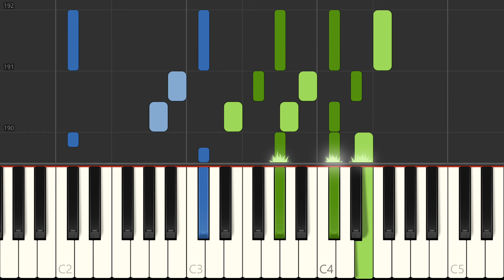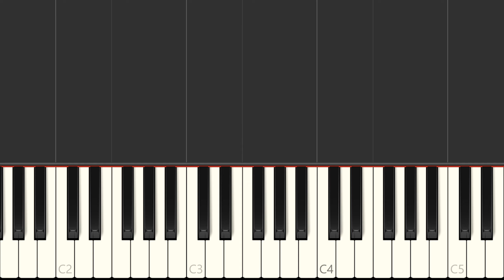Madonna "La Isla Bonita" Piano Tutorial by Xristallia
Learn to play La Isla Bonita on the piano. Solo piano arrangement. Sheet music on request. Piano MIDI on request.